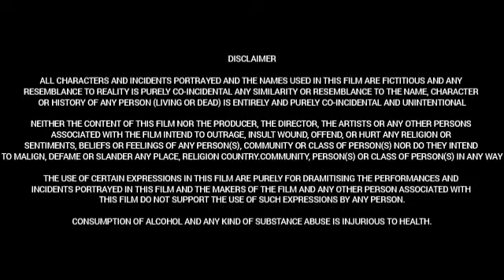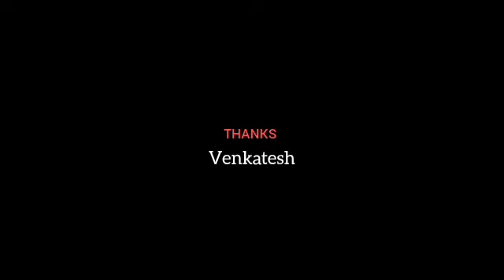Om Bheem Bush (2024) || Sree Vishnu || Priyadarshi || Rahul Ramakrishna || Full Movie Facts& Review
Movie:   Om Bheem Bush

Cast:
Sree Vishnu
Priyadarshi
Rahul Ramakrishna
Preity Mukhundhan
Ayesha Khan
Priya Vadlamani
Kamakshi Bhaskarla
Srikanth Aiyyengar
Adithya Menon
Racha Ravi
Surya
Shaan Kakkar